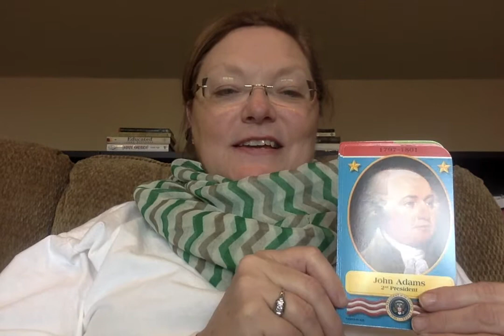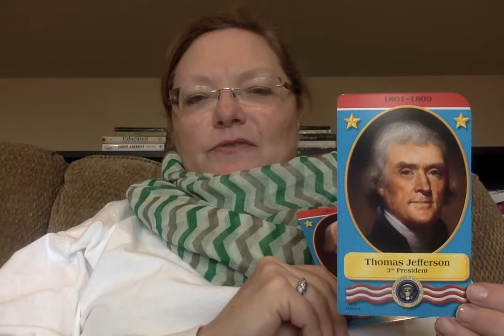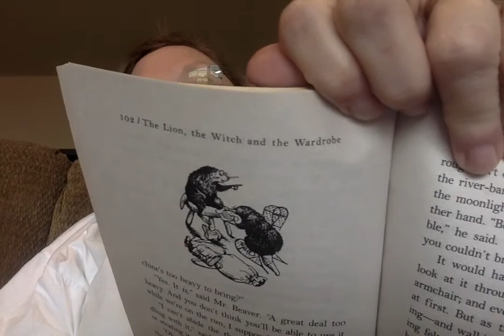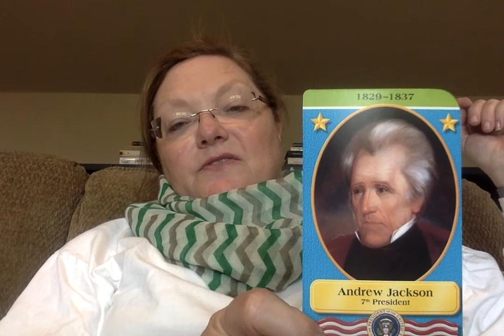All Grades Reading Chap. 10 Hamer